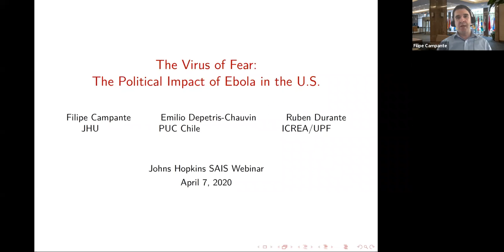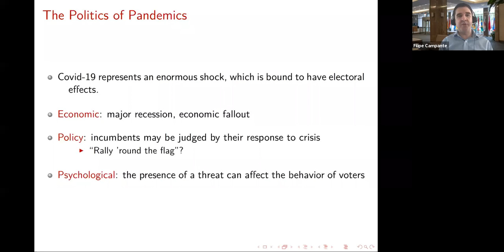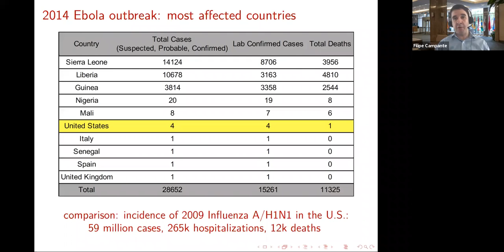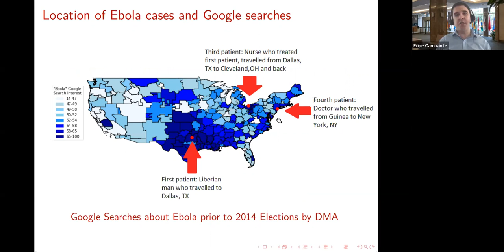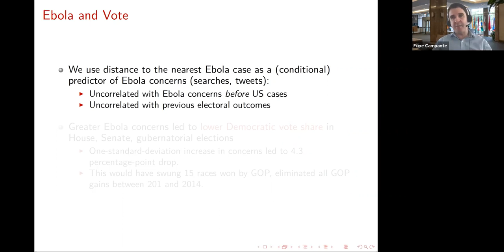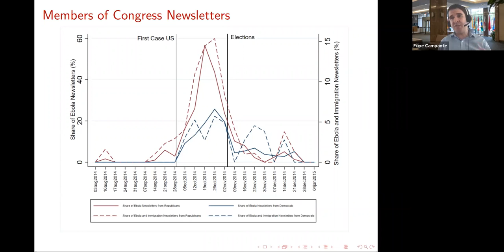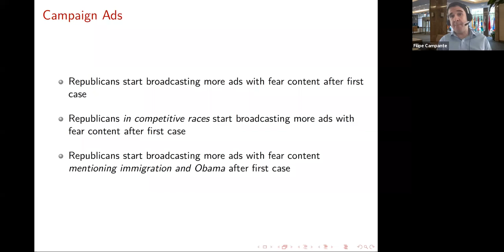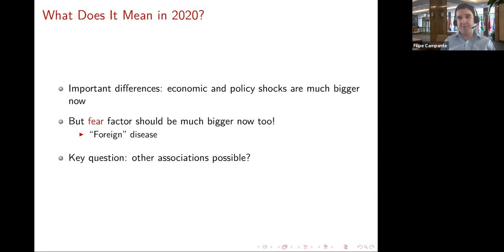The Virus of Fear: The Political Impact of Ebola in the U.S.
(joint with Emilio Depetris-Chauvin and Ruben Durante)
We study how fear can affect the behavior of voters and politicians by looking at the Ebola scare that hit the U.S. a month before the 2014 midterm elections. Exploiting the timing and location of the four cases diagnosed in the U.S., we show that heightened concern about Ebola, as measured by online activity, led to a lower vote share for the Democrats in congressional and gubernatorial elections, as well as lower turnout, despite no evidence of a general anti-incumbent effect (including on President Obama's approval ratings). We then show that politicians responded to the Ebola scare by mentioning the disease in connection with immigration and terrorism in newsletters and campaign ads. This response came only from Republicans, especially those facing competitive races, suggesting a strategic use of the issue in conjunction with topics perceived as favorable to them. Survey evidence suggests that voters responded with increasingly conservative attitudes on immigration but not on other ideologically-charged issues. Taken together, our findings indicate that emotional reactions associated with fear can have a strong electoral impact, that politicians perceive and act strategically in response to this, and that the process is mediated by issues that can be plausibly associated with the specific fear-triggering factor.

About the Speaker:

Filipe Campante is the Vice Dean for Education and Academic Affairs at the Johns Hopkins University School of Advanced International Studies (SAIS), and Bloomberg Distinguished Associate Professor of International Economics at the Department of Economics at the Johns Hopkins Krieger School of Arts and Sciences.